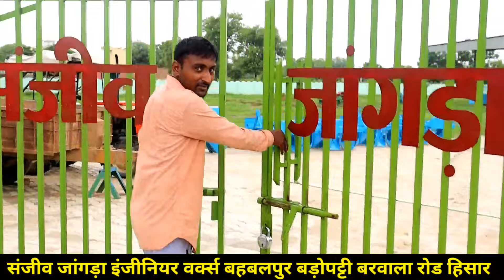सबसे सस्ती और टिकाऊ गाजर बिजाई मशीन || tractor mounted gajar bijai machine || Indian agritech guruji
gajar ki kheti kis mahine mein kiya jata hai